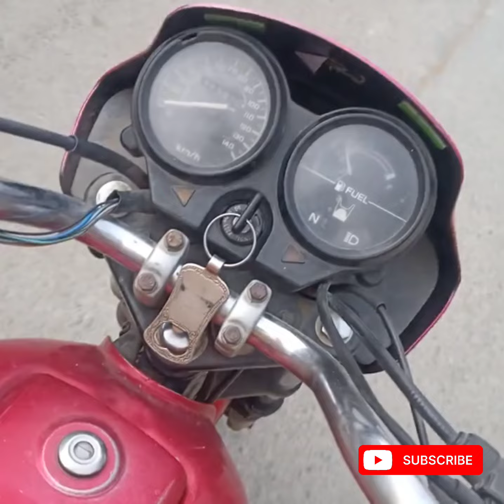😎आज तो बरसात हो रही ह vlogs punjabi #sad